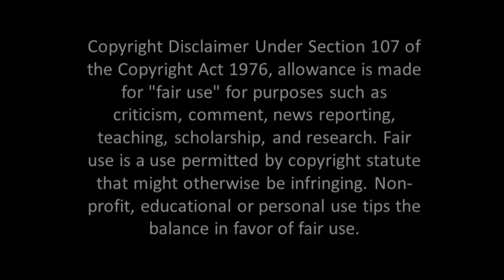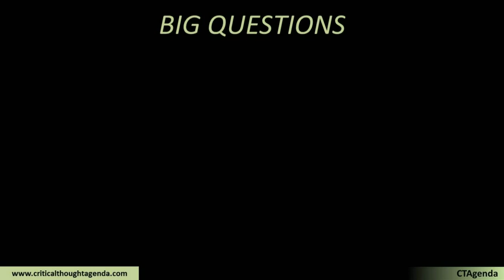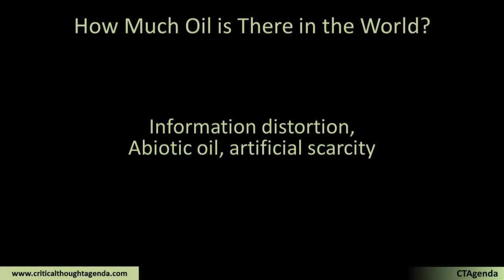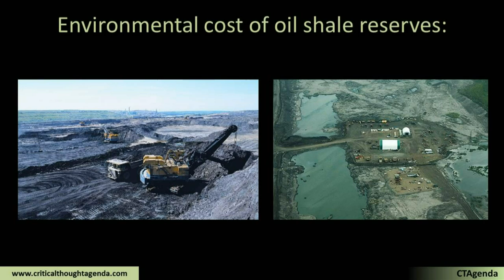How Much Oil is There in the World?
This video explores the current state of the worlds oil resources and the likely scenario of depletion. It also goes into the alternative theories of oil creation and the distortion of the oil data.

REFERENCES